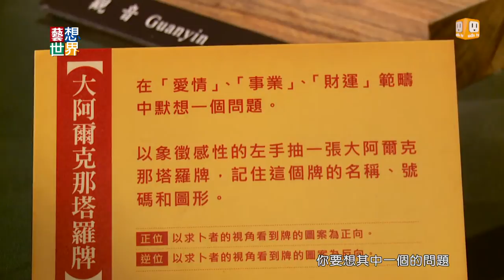20140417《藝想世界》十歲小志工 介紹台北故事館百年大歷史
台北故事館，
每年都會招募10到13歲的小志工，
幫他們介紹展覽以及這棟房子的歷史。
藝想世界去的那一天，
剛好展出算命的故事。
這群小志工雖然很害羞，
但還是壯起膽子教我們怎麼樣使用塔羅牌，
還有孔明神數的意義。
台北故事館執行長說，
這些小朋友未來會更了解古蹟，
也會把這個地方的歷史傳承下去。